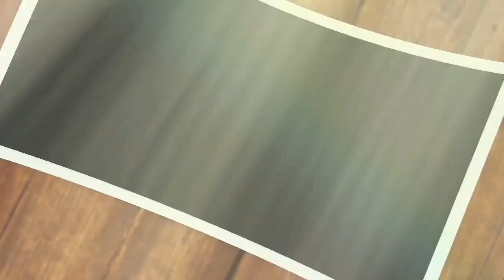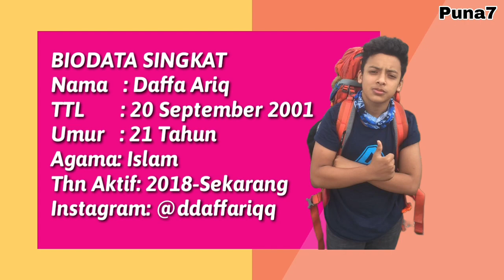BIODATA DAN NAMA ASLI PEMAIN 1001 LEGENDA MNCTV